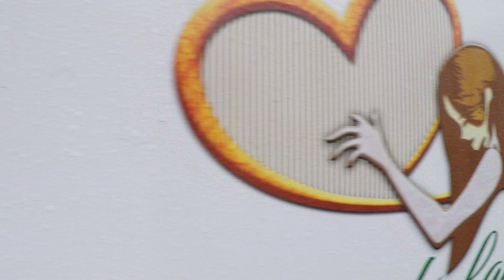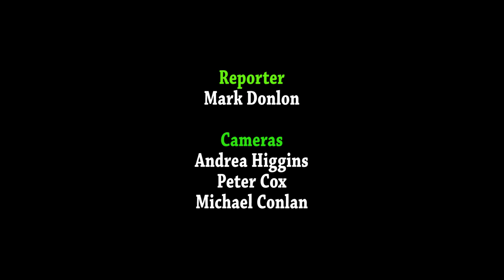Ballymahon St Patrick's Day Parade 2017